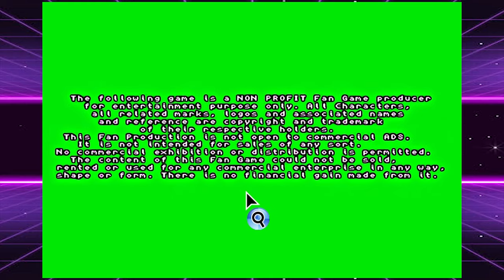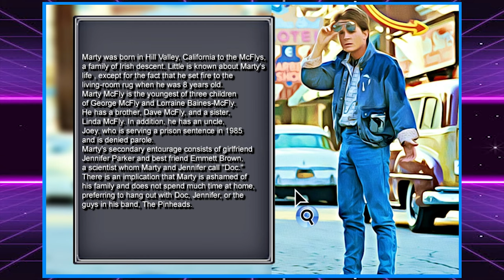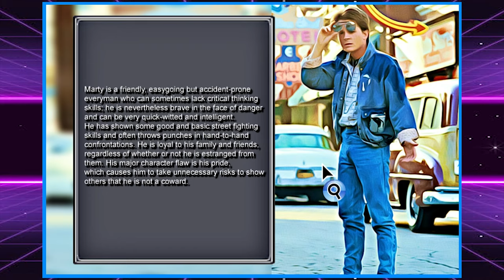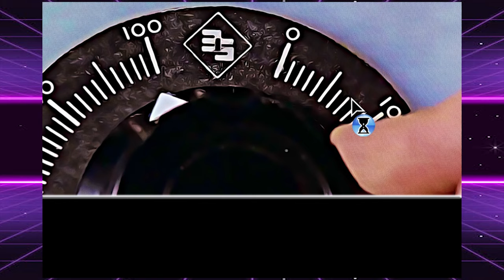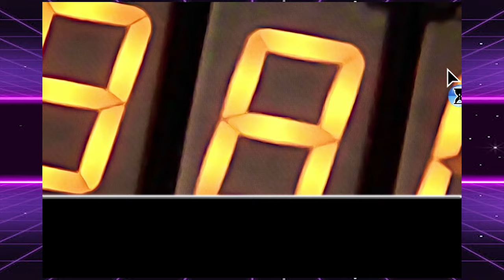Back to the Future: The Fan Game (Episode 1: Marty be shot by terrorists)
This is interesting to say the least.  If you enjoy the movies, perhaps you might enjoy this as well.  So far, I have felt the nostalgia and to be honest, it is already better than any experience I had with the Beam Software NES game as a kid.